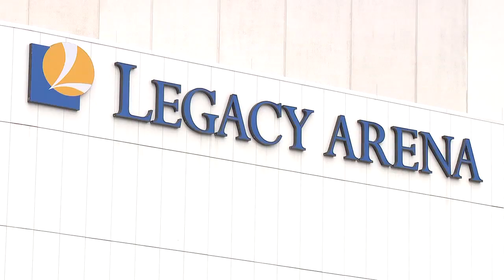The year of results: BJCC representatives talk investments into Birmingham entertainment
Officials say the $125 million worth of renovations completed at the BJCC in Birmingham, Alabama, along with the $175 million addition of Protective Stadium brought an an upwards of $247 million of economic impact to the area -- More details